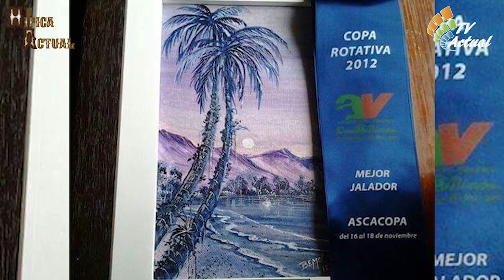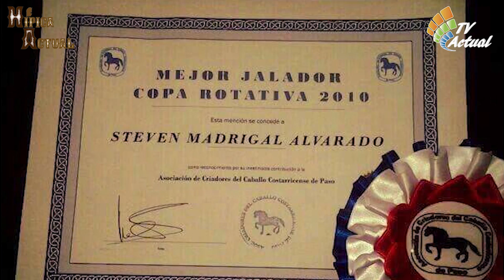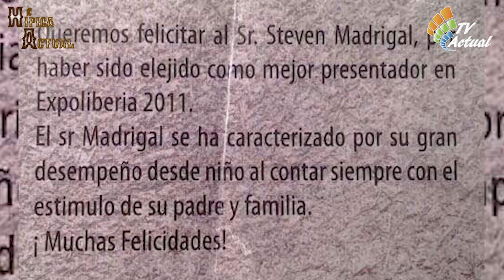Steven Madrigal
Toda una vida en los caballos.